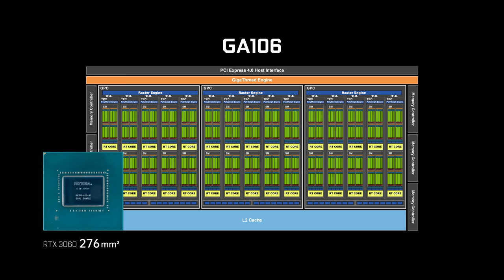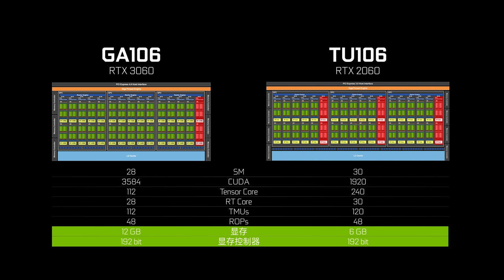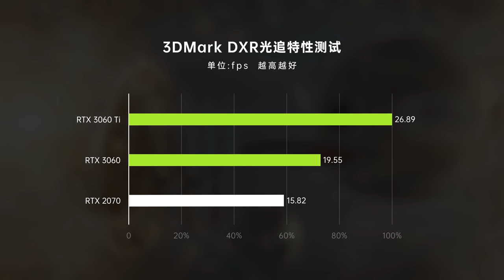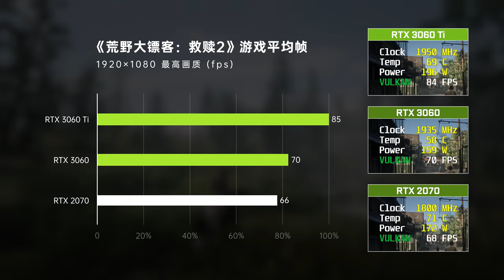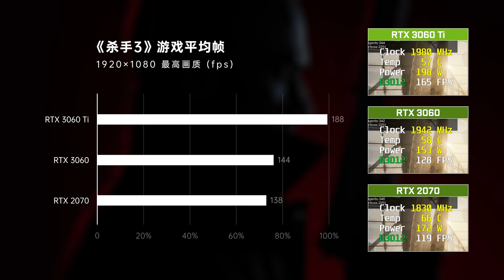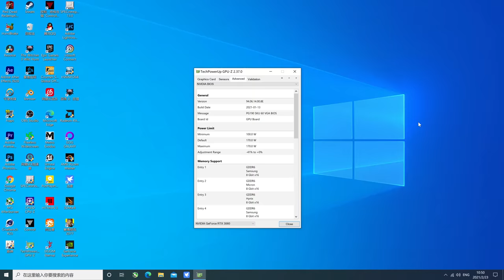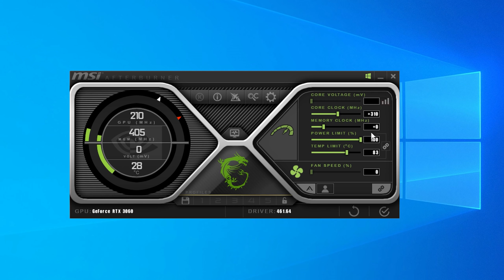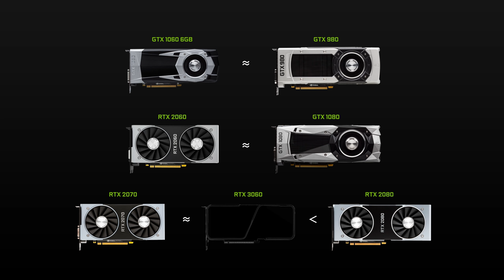RTX3060简评：一张你仍然买不到的“甜品”显卡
RTX3060来了！所以呢……